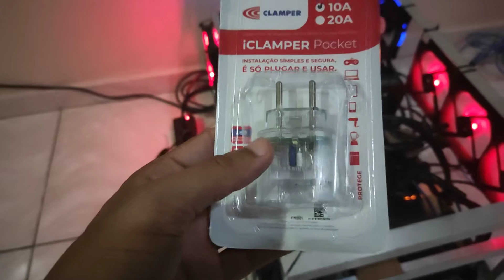Tomada iClampler para proteger sua Rig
Fala, rapaziada! Indicação de tomada para proteger seu equipamento.